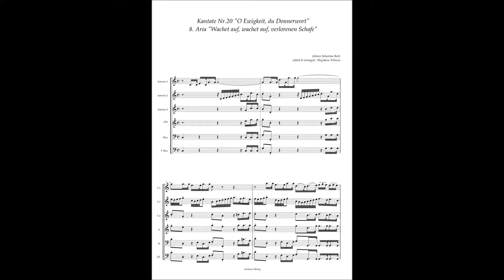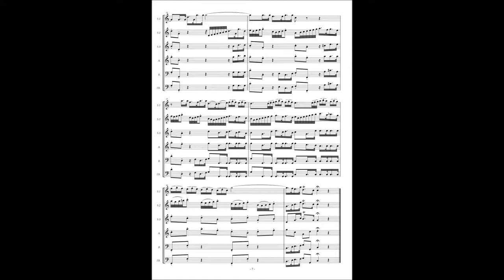Johann Sebastian Bach, Cantata No 20 / 8 Aria "Wachet auf, wachet auf, verlorenen Schafe"